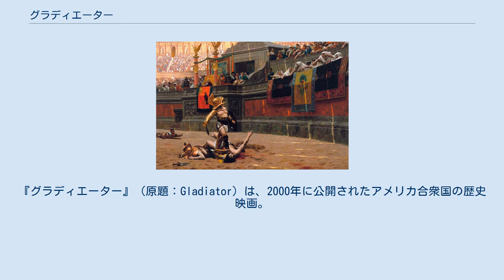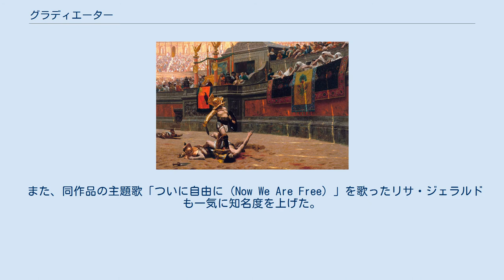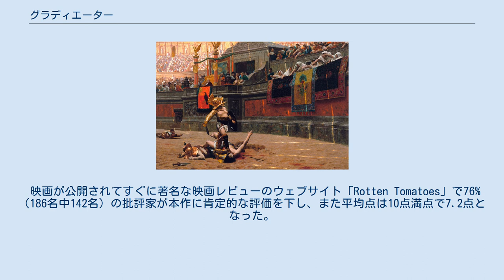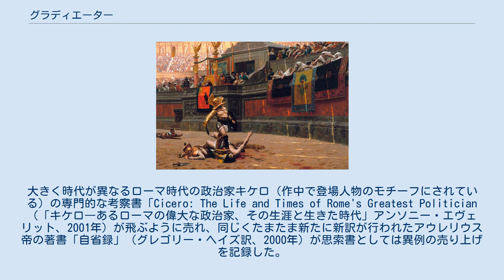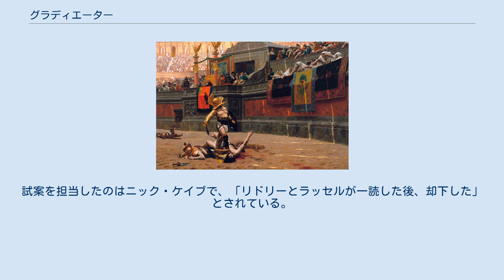グラディエーター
『グラディエーター』（原題：Gladiator）は、2000年に公開されたアメリカ合衆国の歴史映画。
 監督はリドリー・スコット、主演はラッセル・クロウ。
第73回アカデミー賞および第58回ゴールデングローブ賞で作品賞を受賞した。
 帝政ローマ時代中期を舞台とし、ラッセル・クロウ扮するローマ軍将軍マクシムス・デシムス・メレディウスは皇帝アウレリウスと皇太子コモドゥスの確執に巻き込まれて家族を失い、自らも奴隷に身分を落とす。
マクシムスはコモドゥスへの復讐を誓い、ローマ文化の象徴の一つである剣闘士（グラディエーター）として名を上げていく。
 制作会社はドリームワークスで、監督は『エイリアン』、『ブレードランナー』などを製作したリドリー・スコット。
主要キャストはラッセル・クロウ、ホアキン・フェニックス、コニー・ニールセン、オリヴァー・リード（これが遺作となった）、ジャイモン・フンスー、デレク・ジャコビ、リチャード・ハリス。
 2000年5月5日に発表された同作は優れた映像美やストーリーから大きな商業的成功を収めた。
批評家からも高い評価を得て、第73回アカデミー賞作品賞並びに第58回ゴールデングローブ賞ドラマ部門作品賞を受賞する名誉を受けた。
 本作の成功を受けて、すぐに製作陣では続編として本編の前後を描いた作品が計画されたものの、現在に至るまで実現されていない。
 時代はネルウァ＝アントニヌス朝のローマ帝国。
平民出身の将軍マクシムス・デシムス・メリディアス（Maximus Decimus Meridius）は、ゲルマニア遠征で、蛮族との決戦を迎えていた。
降服を説得するためローマ軍から遣わされた使者が斬首され、その首が晒されたのを皮切りに両軍の戦闘が始まる。
ローマ帝国軍は東方属州からの弓兵隊や工兵隊のカタパルトを駆使して森林地帯に潜むゲルマニア軍に砲撃を与えた後、軍団兵を前進させる。
高地に陣取る蛮族の軍勢に軍団兵は苦戦を強いられるものの、マクシムスは自ら騎兵部隊を率いて蛮族を背後から強襲して敵将を討ち取り、結果として勝利を得る。
傷付き倒れる兵士達を目に、老境を迎えつつあった皇帝アウレリウスは膨張し続ける帝国の崩壊が近付いていることを悟るのだった。
 老いた皇帝を悩ませるもう一つの問題が、帝位継承についてだった。
賢帝と名高いアウレリウスは、皇子コモドゥスが勇気や正義感など持たず、貴族との政治や策謀に没頭するさまを疎み、その一方でマクシムスの勇敢かつ無欲な部分を気に入っていた。
アウレリウスは、問題を抱えるローマを根本的に立て直すには、民衆が貴族と同等に政治を行っていた共和政へ戻す必要があると考え、その遺志の実現にはマクシムスに帝位を譲ることが最良だと考える。
一方、皇帝の実子であるコモドゥスは、父の愛情が自身に向けられていないことを不安に感じ、旧友でもあるマクシムスに、側近として自分の治世を助けてくれるように頼む。
 アウレリウスはマクシムスを自らの天幕に呼び寄せ、戦いの愚かさについて説く。
マクシムスはローマを光に例え、皇帝に反論して遠征の意義を説くが、アウレリウスは「退廃してしまった近年のローマを知らない」とマクシムスを諭す。
そして共和政へ戻す構想を伝え、その実行者としてマクシムスを指名する。
マクシムスは「帝位を継ぐ気でいるコモドゥスはどうなるのか」と尋ねるが、アウレリウスは「君主の器ではない」と一蹴する。
アウレリウスは自分が必ず説得すると約束し、マクシムスは考える時間が欲しいと述べて天幕を離れる。
 遅れて天幕に呼ばれたコモドゥスは、その場に安置されていた父の胸像の前で待っていた。
やがて皇帝本人が後ろから現れる。
アウレリウスはあえてコモドゥスに帝位を継ぐ覚悟を尋ね、コモドゥスは喜んで大任を引き受けると応えるが、告げられたのは帝位をマクシムスに譲るという内容であった。
 自身にその理由や共和政移行の大義を説く父に対し、コモドゥスは以前にアウレリウスから送られた手紙について話し始める。
手紙には皇帝に必要な「徳」（正義・知恵・不屈・自制）が書かれていたが、コモドゥスに備わる徳（野心・策謀・勇気・献身）は何処にも書かれていなかった。
それはまるで自分を...